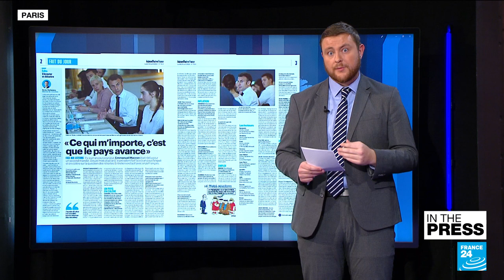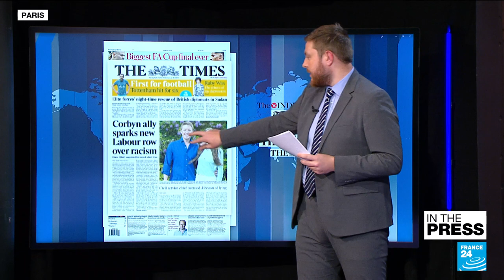Labour hit by new anti-Semitism row as Diane Abbott suspended • FRANCE 24 English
IN THE PRESS – Monday, April 24: We look at the media reaction to Lu Shaye's comments on Soviet sovereignty. Some are calling the remarks by the Chinese ambassador to France an embarrassment to President Emmanuel Macron. In other news, the French papers "celebrate" one year since the president's re-election. Also, a fresh anti-Semitism row has engulfed the UK's Labour Party, with MP Diane Abbott being suspended from the party. Finally: will space tourists be able to have sex in space?